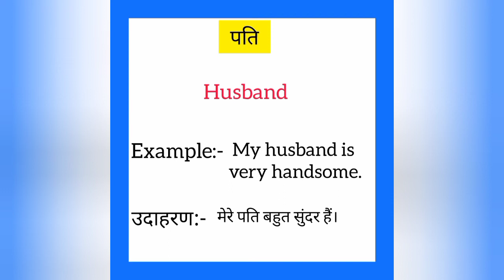Pati ko english mein kya kahate hain | पति को इंग्लिश में क्या कहते हैं | Husband meaning in hindi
Pati ko English me kya kahate hain
Pati को इंग्लिश में क्या कहते है

पति को इंग्लिश में husband कहते हैं
Pati ko English mein husband kahate hain